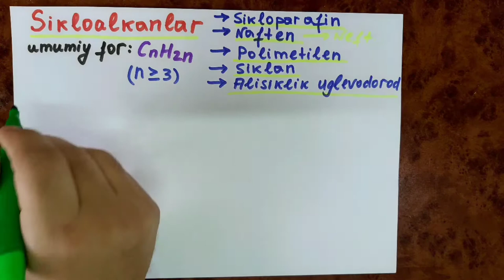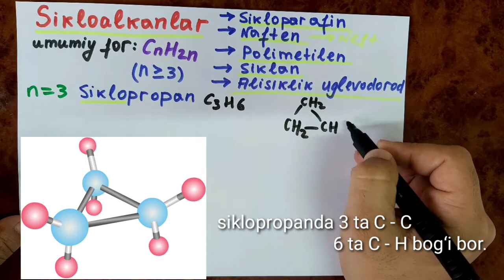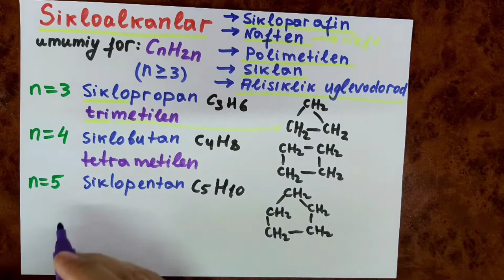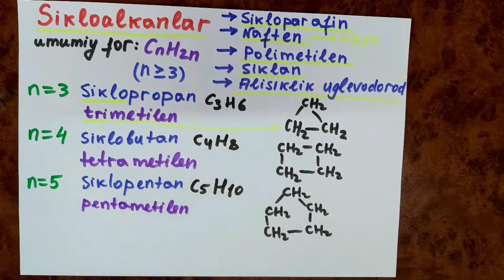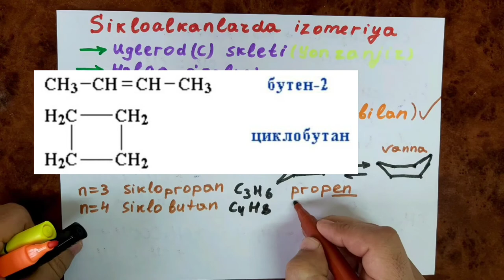Sikloalkanlar | Gomologik qator | Izomeriyasi va tuzlishi. Цикоалканы. Гомологические ряды.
Kimyo fani repetitori Abdiyev Behzod